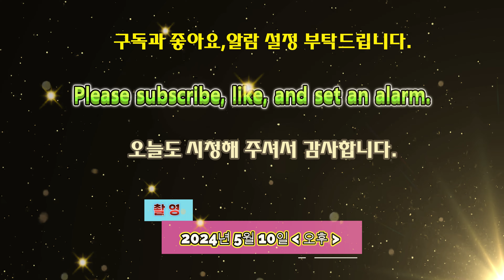검단신도시 3단계 제일 풍경채 2차 AB18BL 외벽도색 & 외부 공사현장 [ 촬영 2024년 5월 10일 오후 ] ** 재능기부채널 **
[ 경축 ] 검단구 신설 확정 ( 검단구청 불로동 688대 일원 )
[ 환영 ] GTX-D 2035년 완공예정
[ 인천 서울5호선 검단 연장 ‘101·102·감정역’ 사실상 확정 ]
[ 경축 ] 공항철도 ~ 9호 선직결 열차2027개통

[ 검단신도시 제일풍경채 2차 AB18BL ]

* 공급위치 : 인천광역시 서구 불로동 검단신도시 AB18BL
* 입주시기 : 2025년 4월 예정
* 공급규모 : 지하2층 , 지상최고 29층
   17개동 총 1,734세대 및 부대복리시설
* 공급면적 : 74m2
                      84m2
                     110m2
* 전 세대 남향 위조로 배치

 [ 검단신도시 ]

1)1단계지역의 세대수는 33,579호 인구수 82,100명 정도 규모로 예상된다고 하네요~~
2)2021년까지 1단계 지역을 마무리하고 2023년 2단계 / 2025년 3단계가 예정되어 있습니다.

* 비행허가 : (지역관할항공청)
* 촬영허가 : (지역관할부대)
* 촬영일짜 : 2024년 4월 12일 (오후)
* 재능기부채널

* 촬영일짜 : 2024년 5월 10일 (오후)
* 재능기부채널

감사합니다.